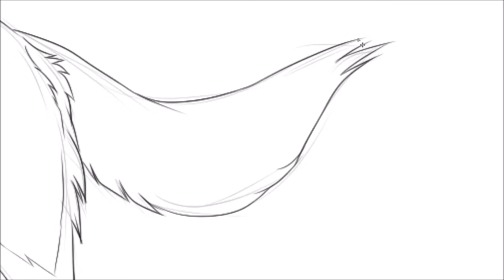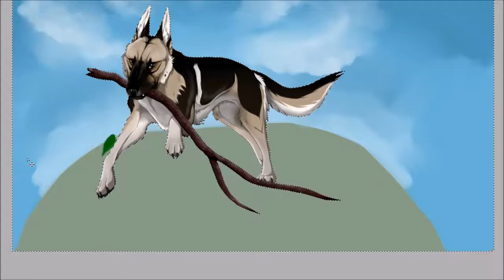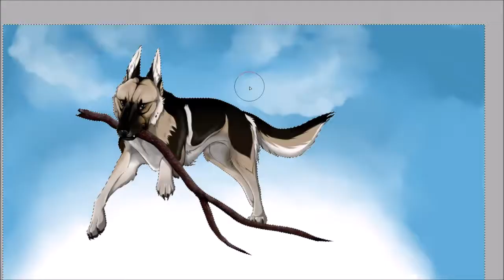German shepherd speedpaint | full timelapse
Song: Radical Face - West
Time it took to finish: 1 hour 55 minutes

My dog that is long gone. I wanted to draw him.